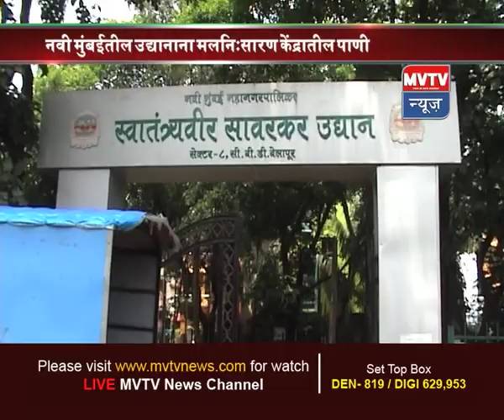19 June 2018_MVTV Marathii News